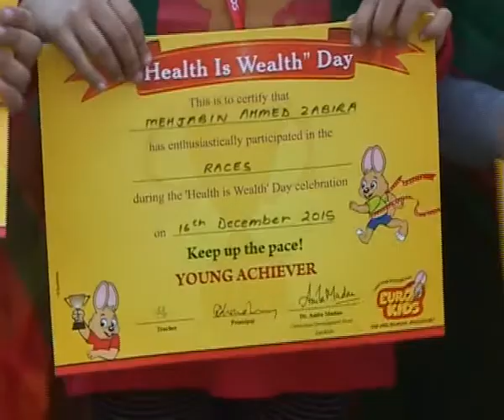Eshan Won First Gold Medal in his 1st Race